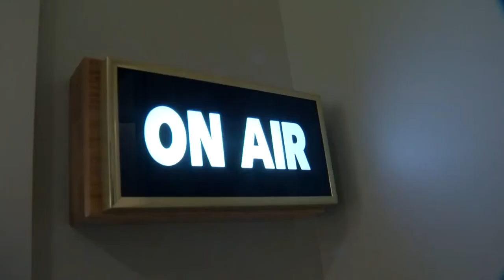Mark Tauscher says he gets 'chills' thinking about his spot in Packers Hall of Fame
In football years, Mark Tauscher felt like his career read like a tombstone.